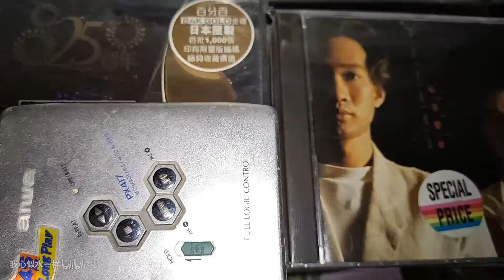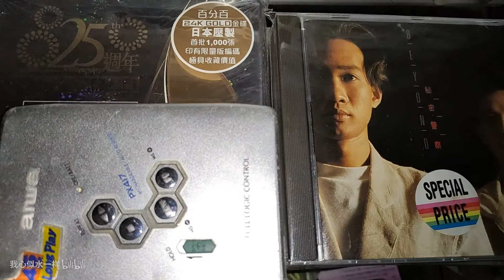BEYOND 喜欢你 光辉岁月 专辑 内地内蒙古音像出版社引进版磁带试听